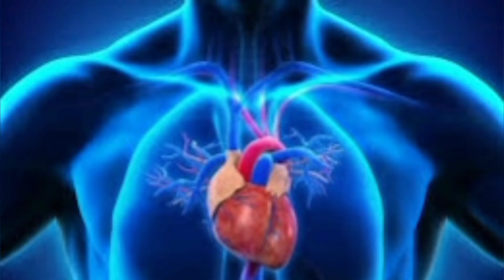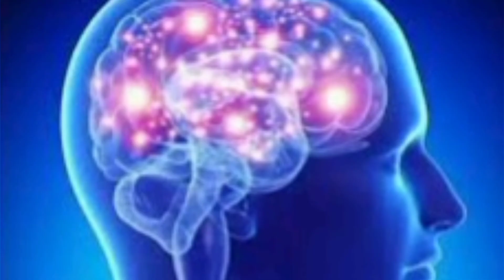सेब को उबालकर खाने के फायदे | Boiled Apple Health of benefits In Hindi